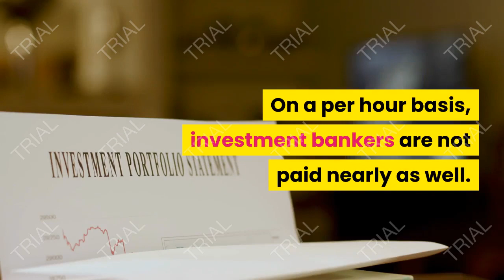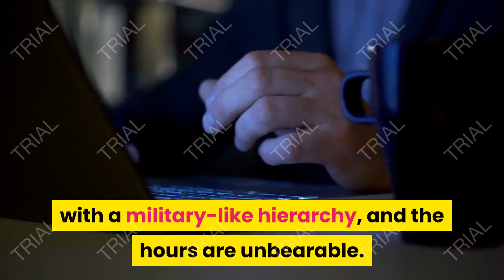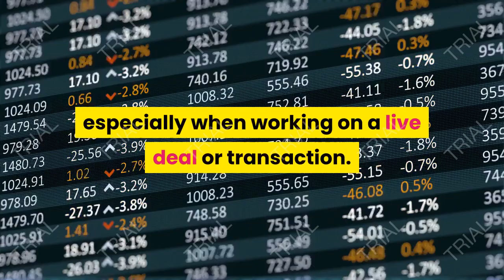how much is an investment banker salary professional job career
On an absolute basis, investment bankers are some of the highest-paid professionals for their age.  As a new hire, you can expect to earn over $100,000 straight out of school, which will probably blow most of your classmates out of the water.  But the investment banker salary on an hourly basis is another story.

On a per hour basis, investment bankers are not paid nearly as well.  With most analysts and associates working over 100 hours per week, their hourly wages can range anywhere between $25-$35 per hour. That’s not bad, but it doesn’t sound as good as $100,000 a year did.

Investment banker salary.
Title Base Salary Bonus Total Remuneration.
Analyst $85k - $100k $50k - $100k $125k - $200k.
Associate $100k - $120k $80k - $130k $180k - $250k.
Vice President $120k - $150k $100k - $250k $220k - $400k.
Managing Director $300k - $1M $200k - $10M+ $500k - $10M+.

What is the investment banker salary structure?
Investment banking professionals are paid based on two components of compensation: salary and bonus.

The bonus is a large part of a banker’s total income across all positions, but especially at the more senior levels, where a bonus can be several times the base investment banker salary.

Why are bankers paid so much?
The advocate would say they’re paid so much because the banks work on very important transactions that generate big fees.  In exchange for such important work, they need to be smart, hard-working, and highly skilled – and thus, well-compensated.

The cynic would say they’re paid a lot because the work is super stressful, with a military-like hierarchy, and the hours are unbearable.  In fact, the hours are so long that they don’t actually make that much per hour.

How do you become an investment banker?
Along with CFI’s investment banker salary guide, we’ve got the ultimate guide to getting a job in investment banking.

Most important is to have a solid understanding of financial modeling and valuation, which you can master with our online courses.

Financial modeling skills.
One of the most important skills for a highly paid investment banker is financial modeling.  Analysts and Associates spend a lot of time in Excel, building various types of models to support transactions, pitches, and other activities

Building these models requires a strong understanding of accounting and how the three financial statements are connected. Additionally, good Excel skills, knowledge of business strategy, and extreme attention to detail are all requirements for building good financial models.

Investment bankers often work on these models until the early hours of the morning, especially when working on a live deal or transaction.

Note :
Acknowledgements

TEDx Talks, Dan Lok, linguamarina, Gaur Gopal Das, The Dave Ramsey Show